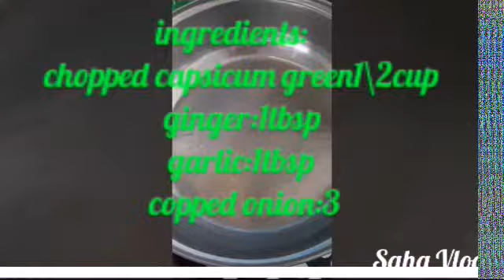Chicken Manchurian || Easy || Tasty || Side dish with fried rice || Saha Vlogs ||Ep-7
Tune on to my channel..